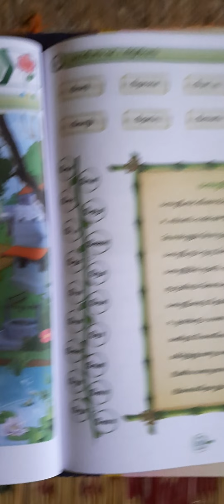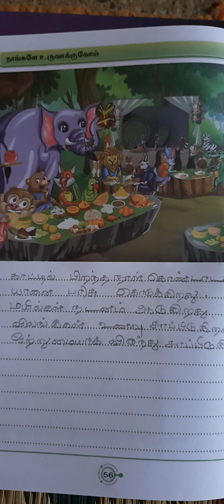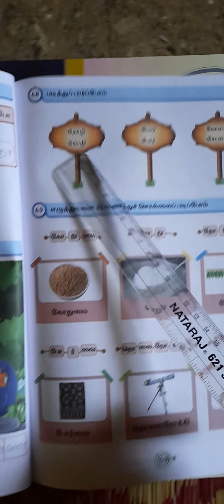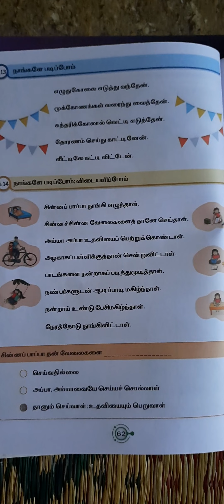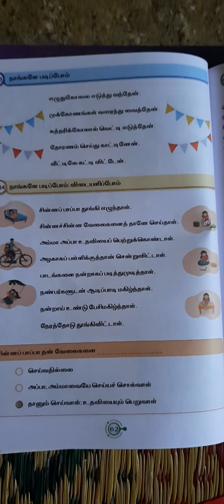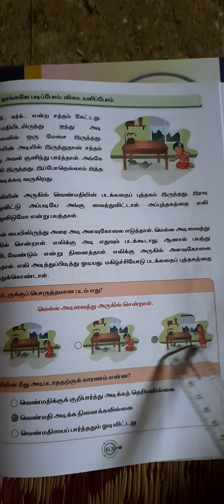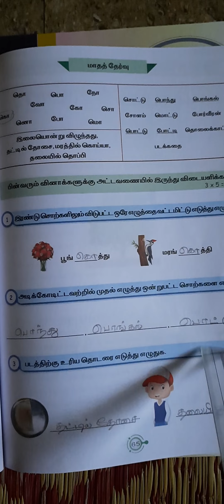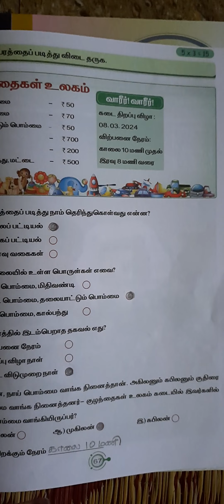EE Term III தமிழ் பயிற்சிநூல் மலர் அலகு 6 வண்ணத்துப்பூச்சியைத் தேடி 2023 - 2024